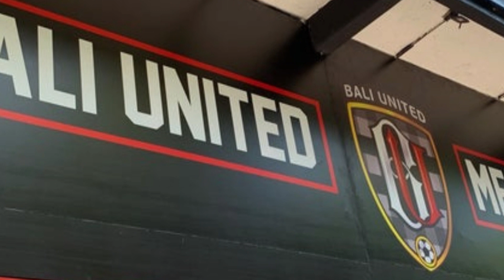💥Cari tahu semua yang terjadi di Bali United-Kabar terbaru dari Bali United-Bali United Transfer💥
🚨kamu belum tahu?🚨Halo teman-teman penggemar sepak bola, saya datang untuk membawa ringkasan dari semua yang telah terjadi di tim kami.
kedatangan dan keberangkatan terbaru dari Bali United.